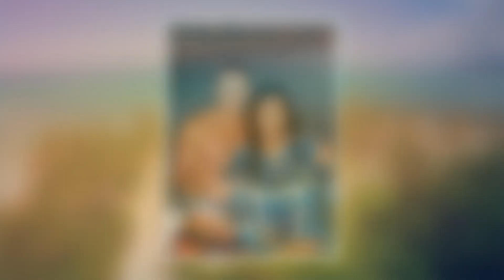Модель получила ужасные ожоги, но парень не бросил несмотря на её вид и сделал предложение.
Турия Питт родилась на Таити, а затем в возрасте трех лет вместе с родителями переехала в Австралию. Она выросла в городе Улладулла, ходила в местную школу. Там еще девочкой Турия познакомилась с Майклом Хоскином. Они долго встречались, были просто идеальной парой - оба красивые, загорелые, с одинаковыми взглядами на жизнь и общими мечтеми. Но все изменилось в 2011 году... Случилась настоящая беда - Турия участвовала в ультрамарофоне в Западной Австралии, когда в лесу случился страшный пожар. Девушка оказалась в ловушке, из которой не смогла выбраться, так как вся природа вокруг нее была объята пламенем. В итоге лицо и тело девушки сильно обгорели. Огонь обезобразил около 65% кожных покровов Турии! До пожара девушка была настоящей красавицей, после происшествия ее просто невозможно было узнать...